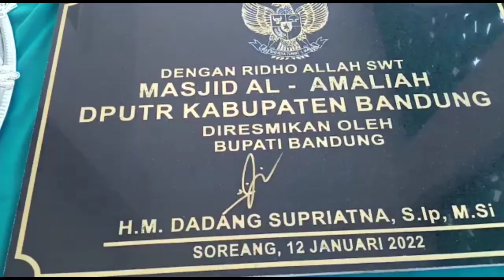BUPATI BANDUNG RESMIKAN MESJID PUTR DAN SANTUNI ANAK YATIM